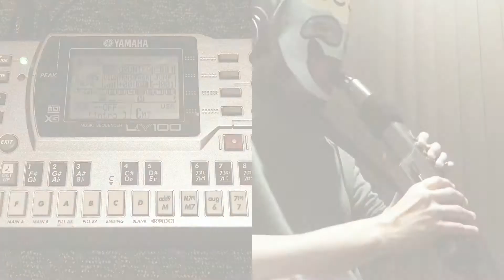【夜に駆ける／YOASOBI】を YAMAHA QY100とRoland エアロフォンで演奏してみた Aerophone AE-10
YAMAHAのシーケンサー「QY100」に「夜に駆ける/YOASOBI」の伴奏を打ち込み、 Rolandのエアロフォンでメロディを演奏しました。
以前打ち込んだQY100の音色を変えてテンポをゆっくりにしてみたら、また違う雰囲気になり面白かったです。
最後まで観て聴いて頂けると幸いです。

※GO MIXER PROとiPhoneの接続コードが壊れてしまい代替品を使用しているためなのか雑音が入ってしまっていますがお許し下さい。。

録音・編集にはiPhoneと、 Rolandの「GO: MIXER PRO」、アプリ「4XCAMERA」を使用しています。